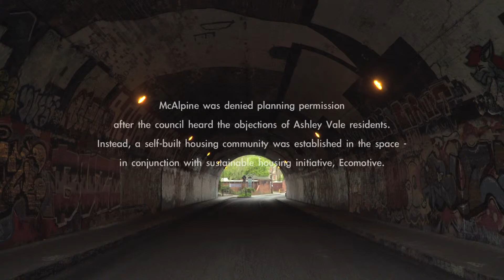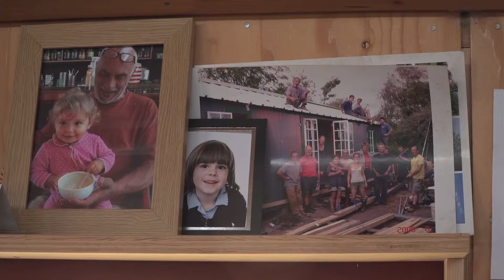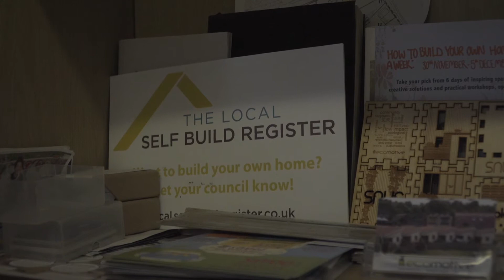The Yard - Documentary Project (2017) w/ Gabriella Carr, Harry Harris, Ben Wood, Xander Greenhill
Short documentary project for Bristol uni FTV course, made with the kind collaboration of residents of The Yard, St. Werburghs. Thanks to all participants.